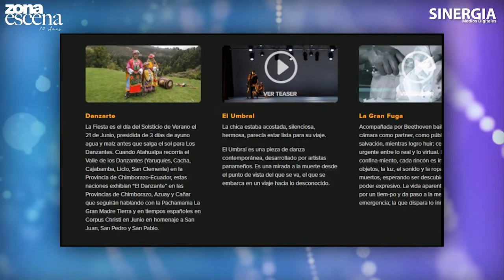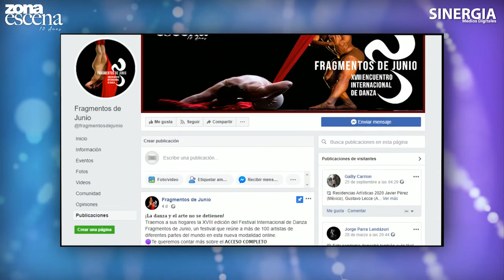MARIANELA BOAN - Entrevista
T O D O S - I N V I T A D O S
Una Producción de: SINERGIA - Medios Digitales